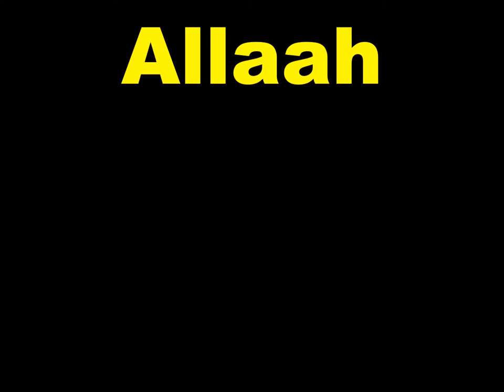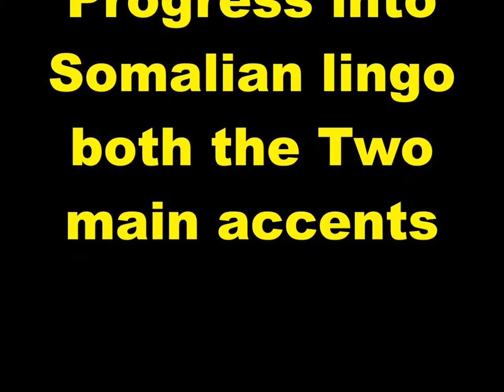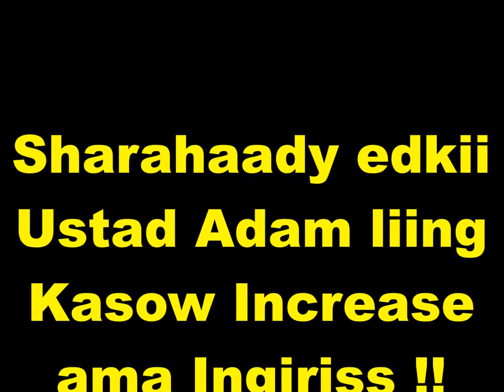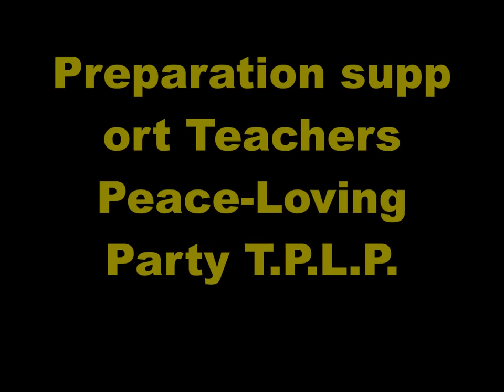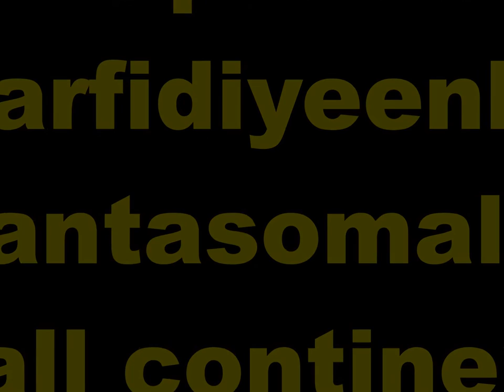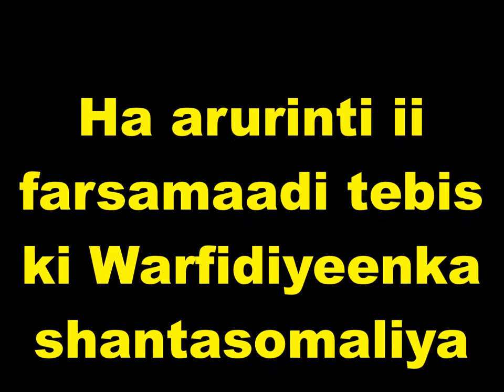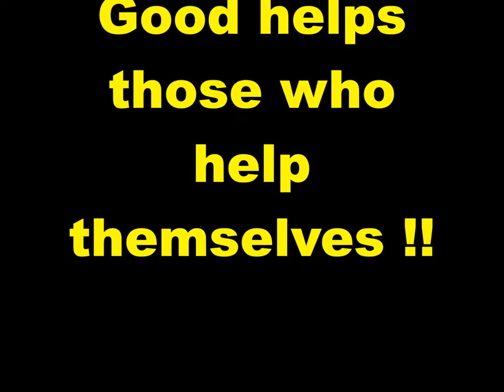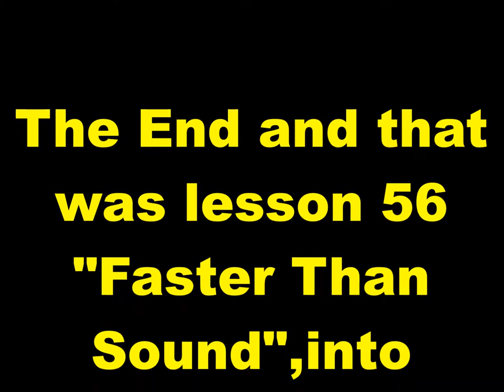Practice and Progress 56 Maay accent Ustad Adam Increase Warfidiyenka shantasoomaaliya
New Concept English Book Practice and Progress Lesson Fifty-Six "Faster Than Sound" into Somali Language Maay accent, Compiled by shantasoomaaliya Press, Preparation Support T.P.L.P. Teachers Peace-Loving Party, Technical Surmount Shantasoomaaliya Press, The presentation and Explanation Voice of Editorial Chief Teacher Adam Increase.